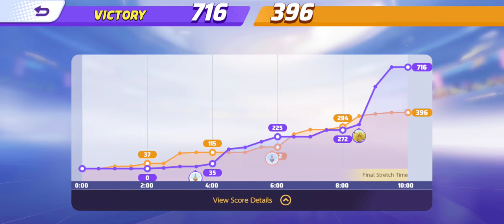my first video